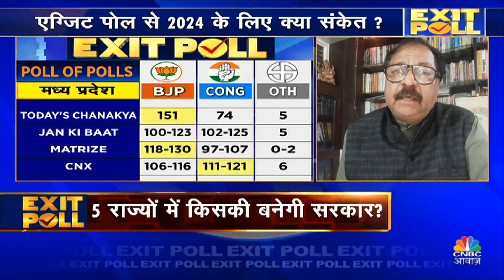MP Election Exit Poll 2023: क्या MP में 'जनता Vs भारतीय जनता पार्टी हुआ'? | CNBC Awaaz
क्या MP में 'जनता Vs भारतीय जनता पार्टी हुआ'? , क्या है Experts का कहना, देखें इस वीडियो में.